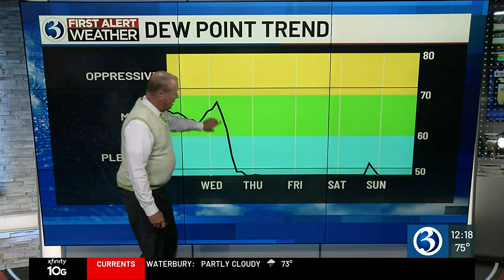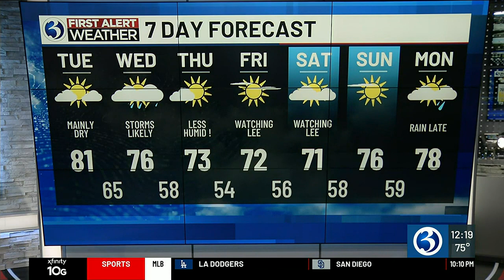FORECAST: All eyes are on Lee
Meteorologist Scot Haney updates the weather for Tuesday Sept. 12. Here's the noon forecast.